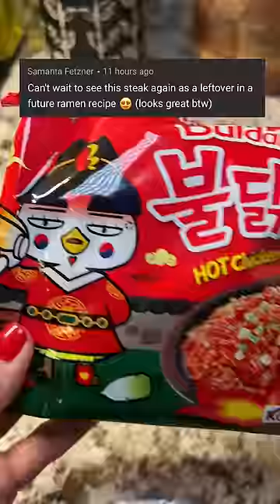Spicy Noodles with Steak and Egg in Brown Rice Paper